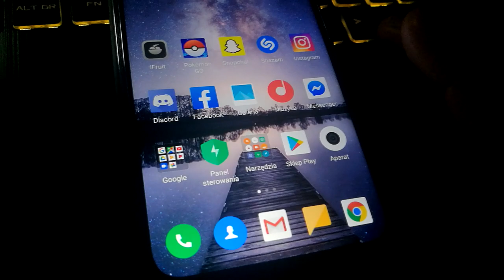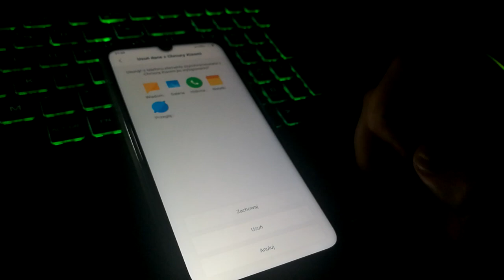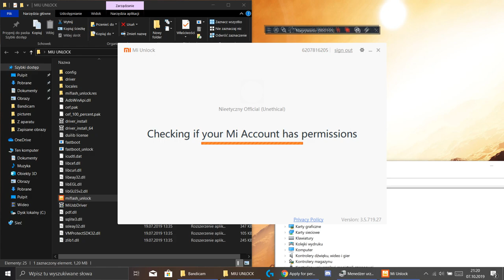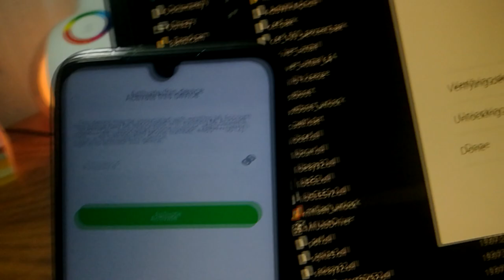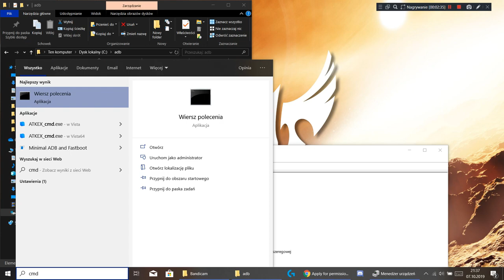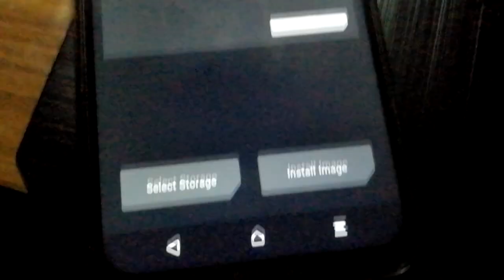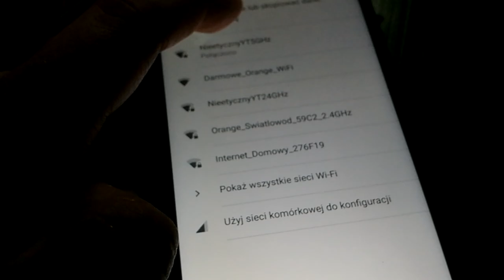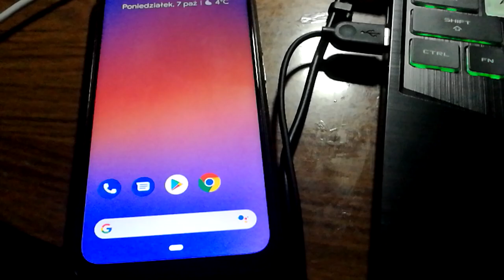Redmi Note 7 - Usuwanie MIUI, Wgrywanie Czystego Androida